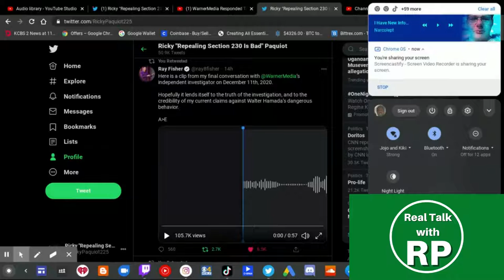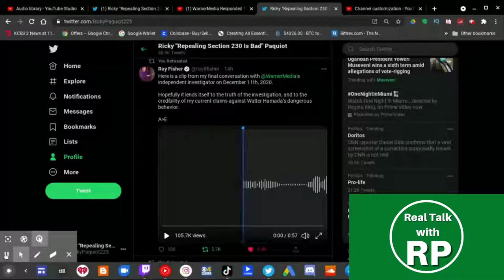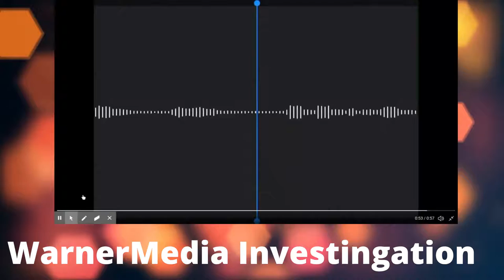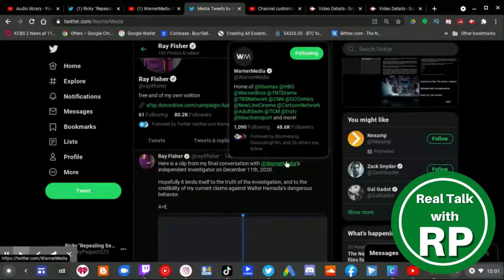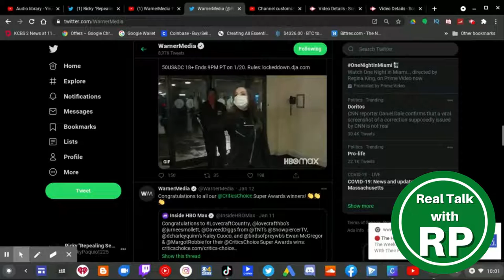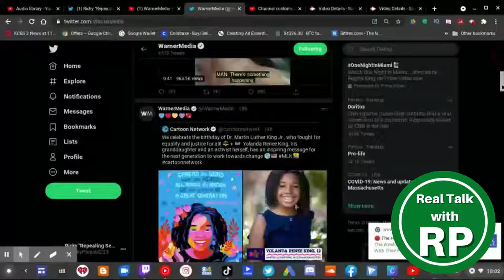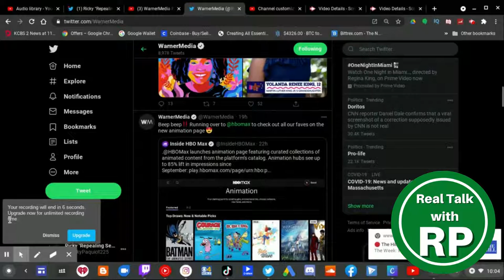WarnerMedia EXPOSED! Ray Fisher LEAKED Audio!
After WarnerMedia responded, Raymond Fisher LEAKED the conversation of the WarnerMedia investigation. Ray Fisher had a problem with Walter Hamada the President Of DC Films. This investigation conversation is to confirm that Ray Fisher PROVED that Geoff Johns was discirminating him and neither Walter Hamada or WarnerMedia were able to help resolve this problem. They only wanted to make a deal with Ray Fisher to keep his role of Cyborg in The Flash and Justice League instead of going through racial sensitivity training.